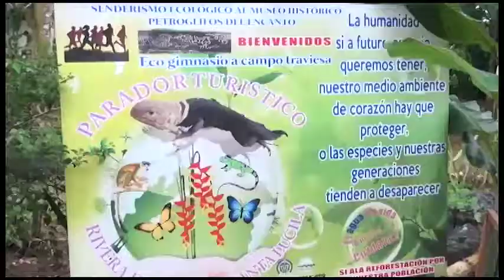PALO QUEMAO COMUNIDAD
Un grupo ambientalista del asentamiento subnormal Palo quemado lleva seis años conservando y preservando especies endémicas sobre la rivera del río Hacha, hasta este lugar se desplazo un equipo de noticias Tv5 para conocer la experiencia.